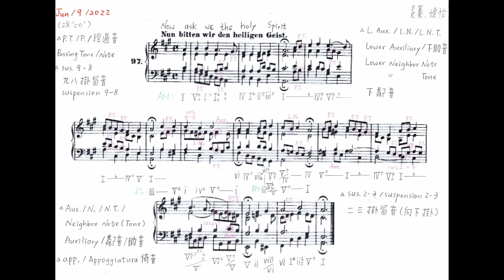Bach 371 Chorales No.97 Nun bitten wir den heiligen Geist (with score and analysis)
For more non-chord tone / non-harmonic note detils (和聲外音分析詳述網址)
Johann Sebastian Bach (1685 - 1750, German) Harmonized Chorales for Keyboard (巴赫 給鍵盤的聖詠曲) 371 Vierstimmige Choralgesänge Complete Album
371 Vierstimmige Choralgesänge / Four-part chorales
Harmonic Analysis (和聲分析):
1.Tonal (調性)
2.Chords (和弦)
3.Non-harmonic Tone / Non-chord Note (和聲外音)
Free courses in basic music theory including keyboard improvisation and harmonic structure (鍵盤即興與和聲架構等音樂基本理論免費課程)
More Musical Analysis (樂曲分析)